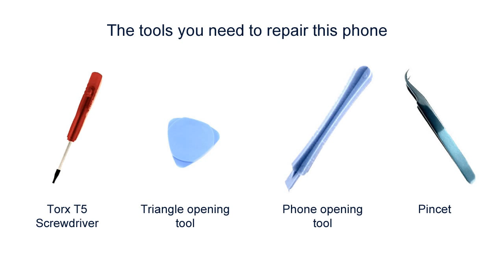Sony Xperia J ST26i repair, disassembly manual, guide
Created by Rounded.com

Like Rounded.com on Facebook to read about the newest phones, video's and see our excusive offers, discount promotions and new promotions!